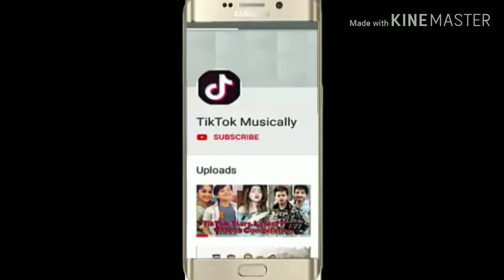2019 সালের সেরা মিউজিক্যালি ফানি ভিডিও || Bangla New TikTok Funny Video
2019 সালের সেরা মিউজিক্যালি ফানি ভিডিও || Bangla New TikTok Funny Video